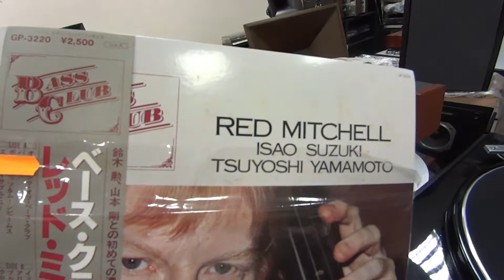Bass Club - Red Mitchell, Isao Suzuki, Tsuyoshi Yamamoto & Gates CB-II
Gates CB-II
Fairchild SM-2
Knyazev Phonostage
Tchernov Reference MK II IC
ANNA Audio Gu-48 SE Amp
Horn Loudspeakers K-3MK2